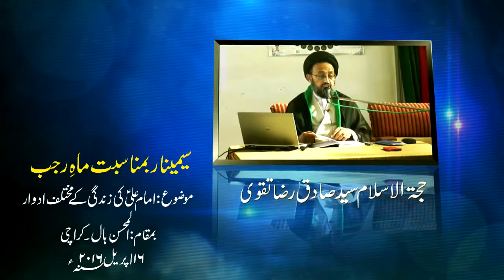[Seminar : Mahe Rajab] Speech: Agha Sadiq Raza Taqvi | Al-Mohsin Hall, Karachi - Urdu